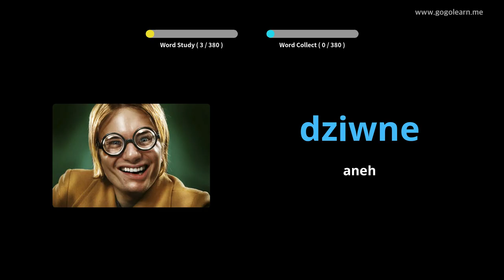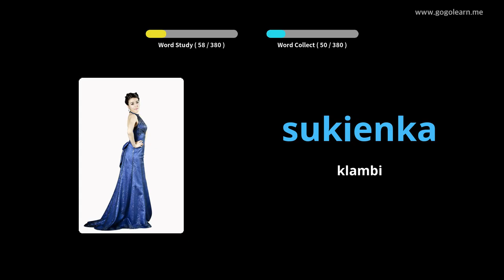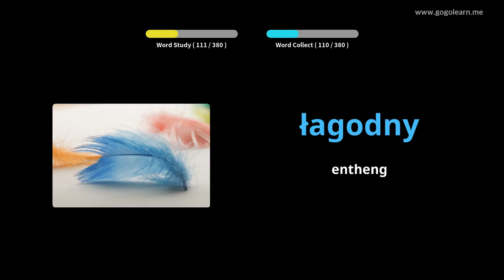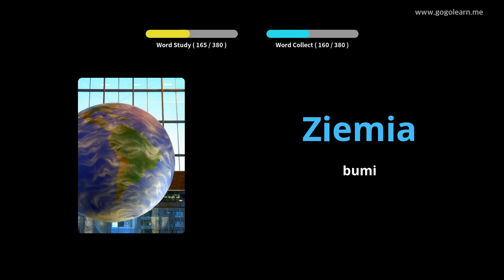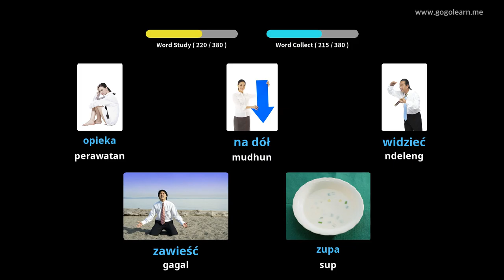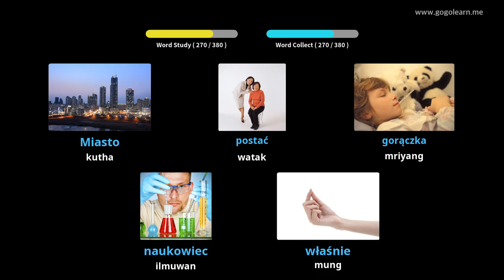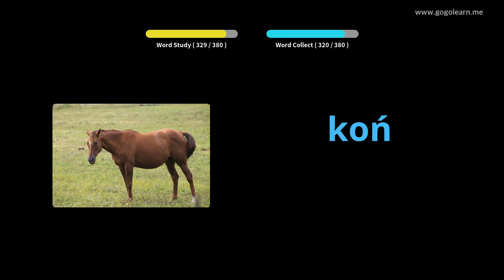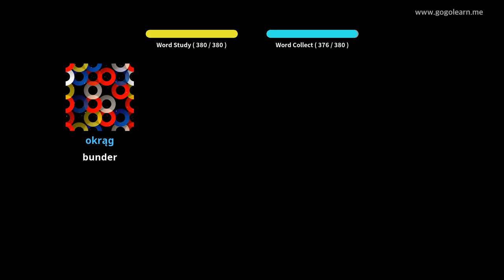Sekolah Menengah Vokal Polandia 1 | Golearn